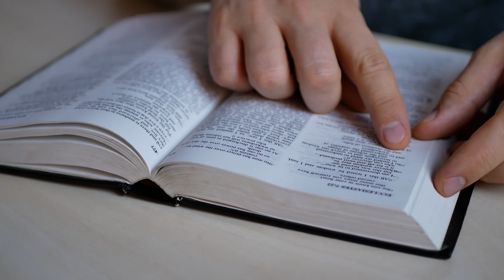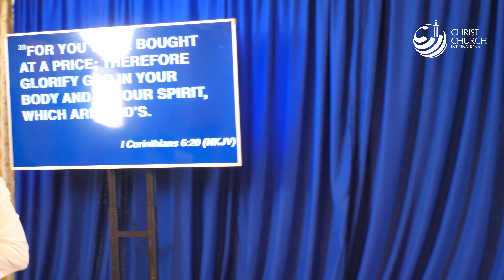The Power Of Holiness Part 1 | Bishop James Hansen-Sackey | Victory Service